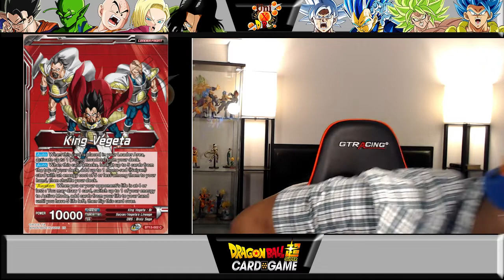So uhhhhhh, What Exactly Are They Going For Here? Supreme Rivalry Red King Vegeta First Look! DBSCG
Join the Largest Facebook Group  For Our Game Today! Dragon Ball Super Card Game Community Discussion Group!

Twitter.com/UniXDBS

KingVegeta